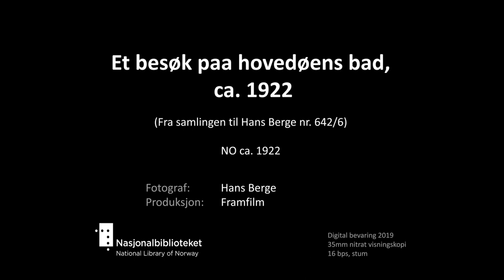Et besøk paa Hovedøens bad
Tittel: Et besøk paa Hovedøens bad
Dato: ca. 1922
Land: NO
Regi/foto: Hans Berge
Prod: Framfilm
Beskrivelse: Billeder fra båtturen ut till Hovedøya, vi ser badebrygge, stupetorn.